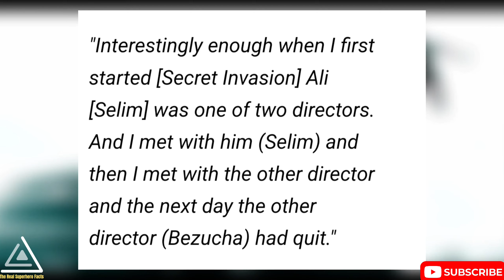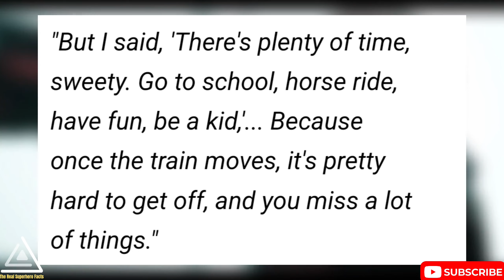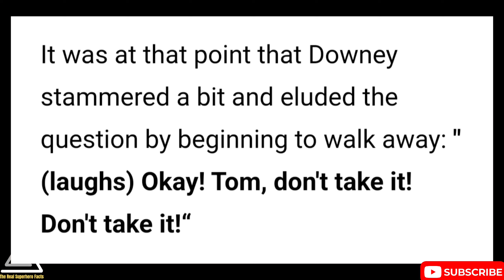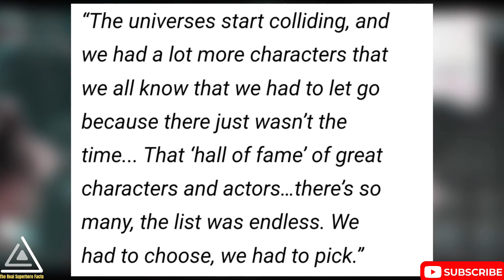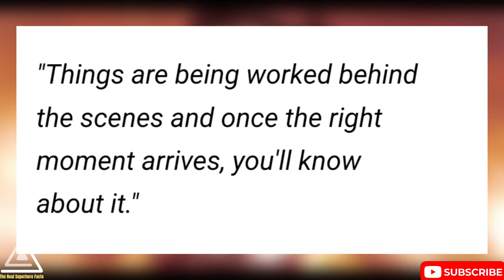Robert Downey On Iron Man 4 | Wonder Woman Return In DCU | The Flash Extra Cameo | Kraven The Hunter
Especially the Marvel Cinematic Universe and DC Universe news update.

The main update of this video is that 1. Robert Downey Jr On Iron Man 4, 2. The Flash Alternate Cameos, 3. Wonder Woman Return In DCU, 4. Kraven The Hunter.

Main Highlights Of The Video -

The Marvel ki baat huyi hi hai to samuel l Jackson ne captain Marvel actress Brie Larson ko fans se unke captain Marvel ke character aur perticularly unki upcoming release hone wali the Marvels movie ke liye mil rahe hate ko defend karte huye aisa kuch bola hai jise aap pause karke padh sakte ho.

Isike sath Spiderman accross the spiderverse movie se Donald Glover ke Prowler ke character ka behind scene image ke sath the spot ke ye kuch concept art images samne ayi hai, jinko mai jaldi jaldi paar kar de raha hu aap chahe to dekh karke dekh sakte ho.

Agli update hai Sony ke Spiderman universe ke kraven the hunter movie se related jaha kuch hi din pehle iss movie ke iss ek official poster ke sath iska ye ek trailer release kiya gaya hai. Mai iss trailer ki link niche description box mai de raha aap isko dekhkar mujhe niche comment section mai batana ki apko ye trailer kaisa laga.

Wahi ek interview mai baat karte huye Spectacular Spider-Man star Josh Keaton ne reveal kiya hai ki initially Spectacular Spider-Man show ko 5 season ka plan kiya gaya tha jiske pehle seasons mai peter ki High school life ko dikhaya jata aur last season mai uske graduation ko complete karte huye dikhaya jane wala tha but ultimately isko cancel kiya gaya aur Peter ki baki ki story ko kabhi explore hi nahi kiya gaya.

Yahi pai ate hai Robert Downey Jr pai jaha ek interview mai jab Robert Downey Jr se pucha gaya ki kya agar MCU mai iron man 4 Movie bani to kya wo unke iron man ke character mai return karenge ki nahi jispar Robert Downey Jr ne interviewer ki baat ko ghumate huye aisa kuch reply kiya hai jaiseki aap abhi screen par dekh sakte. To apko kya lagta hai ki MCU mai iron man 4 movie banegi ki nahi aur agar bani to kya Robert Downey Jr usmai as an iron man return karenge ki nahi mujhe niche comment section mai jarur batana.

To chalo abhi kuch dc movies ke bare mai baat karte hai jaha the flash movie ki producer Barbara Muschietti ne reveal kiya hai wo the flash movie mai dikhaye gaye cameos ke sath aur bhi kai jyada multiversal Cameos ko dikhane wale the but at the end unhe unn Cameos ko movie ke final cut mai se hatana pada.

Isike sath kuch reports ke mutabik the flash ke blue ray version ko sep 5 ko officially release kiya jane wala hai aur wahi agar iss movie ke box office collection ki baat kare to abhi jab mai ye video bana raha hu tab tak iss movie ne 145 million dollars ka worldwide box office collection kar liya jaha India mai isne 18 cr ka collection kar liya hai.

Age badhe to ek interview mai baat karte huye wonder woman actress gal Gadot ne unke wonder woman ke character ka naye DCU mai future par baat karte huye bola hai ki backend mai unke character ke regarding kai sare decision liye ja rahe hai jinke bare mai fans ko sahi time ane par pata chal jayega. Unke iss statement se toh aise hi lag raha hai ki wo James Gunn ke naye DCU mai bhi unke wonder woman ka character play karne wali hai.